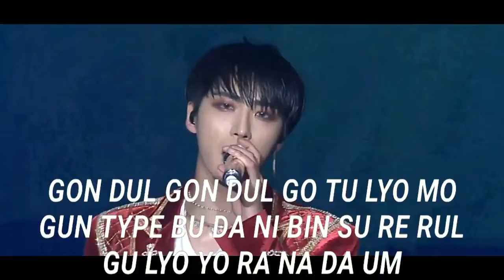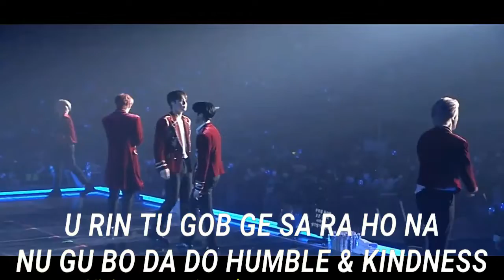The Real by ATEEZ(에이티즈) Karaoke/Instrumental/Minus One